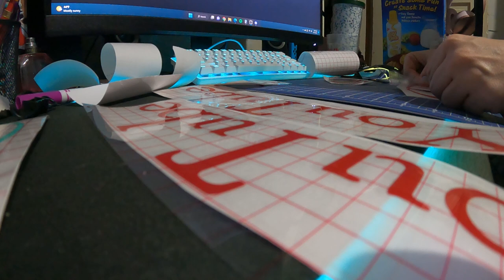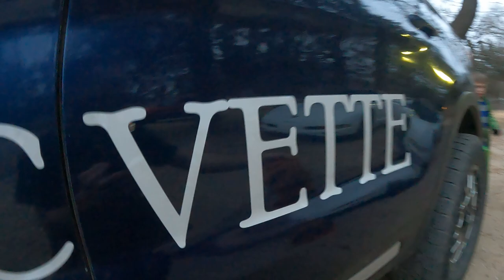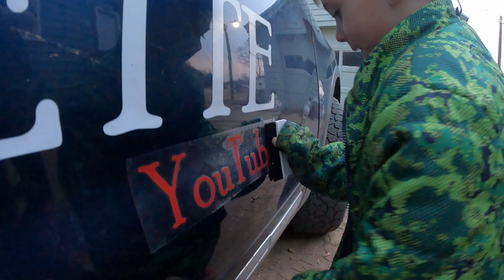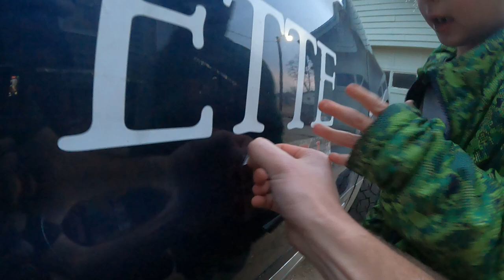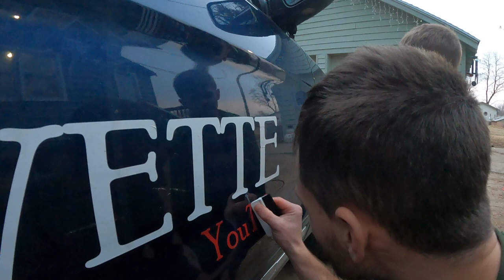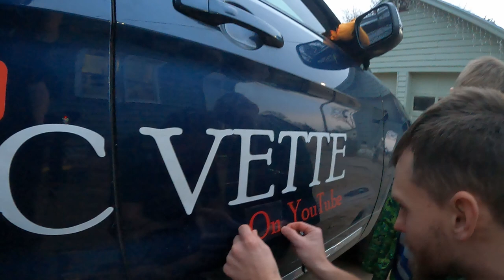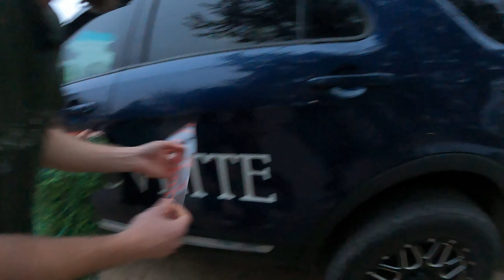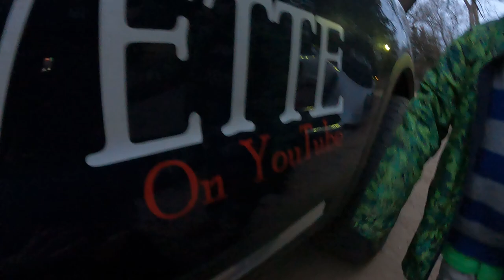Dora got new TATTOOs (Decals) ink doratheexplorer - Daily Vlog